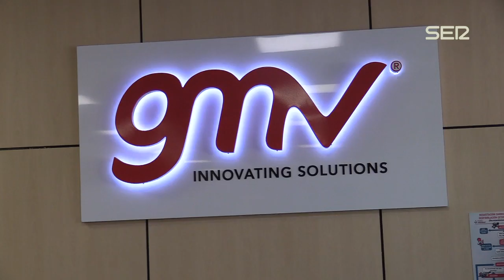La candidata del PP en la Comunidad de Madrid visita una empresa aeroespacial en Tres Cantos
Isabel Díaz Ayuso (PP) apuesta por la innovación y el desarrollo como garantes de la creación de empleo